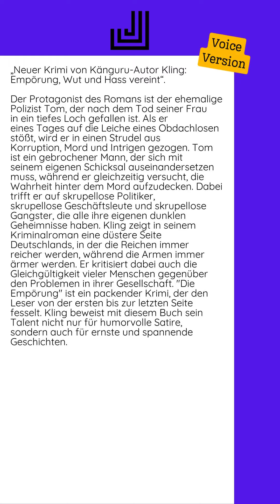27.06.2024 - „Neuer Krimi von Känguru-Autor Kling: Empörung, Wut und Hass vereint“...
Der Protagonist des Romans ist der ehemalige Polizist Tom, der nach dem Tod seiner Frau in ein tiefes Loch gefallen ist. Als er eines Tages auf die Leiche eines Obdachlosen stößt, wird er in einen Strudel aus Korruption, Mord und Intrigen gezogen.  Tom ist ein gebrochener Mann, der sich mit seinem eigenen Schicksal auseinandersetzen muss, während er gleichzeitig versucht, die Wahrheit hinter dem Mord aufzudecken. Dabei trifft er auf skrupellose Politiker, skrupellose Geschäftsleute und skrupellose Gangster, die alle ihre eigenen dunklen Geheimnisse haben.  Kling zeigt in seinem Kriminalroman eine düstere Seite Deutschlands, in der die Reichen immer reicher werden, während die Armen immer ärmer werden. Er kritisiert dabei auch die Gleichgültigkeit vieler Menschen gegenüber den Problemen in ihrer Gesellschaft.  "Die Empörung" ist ein packender Krimi, der den Leser von der ersten bis zur letzten Seite fesselt. Kling beweist mit diesem Buch sein Talent nicht nur für humorvolle...